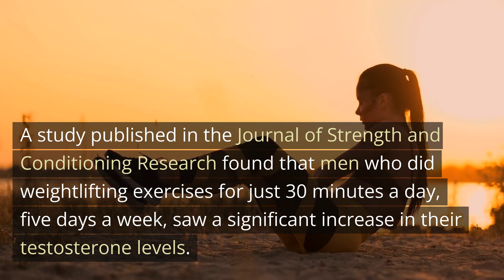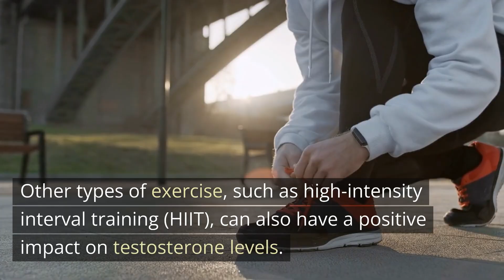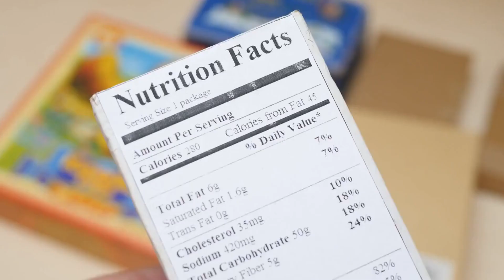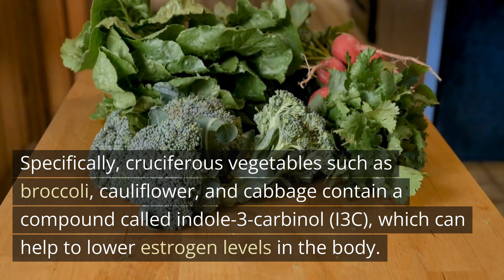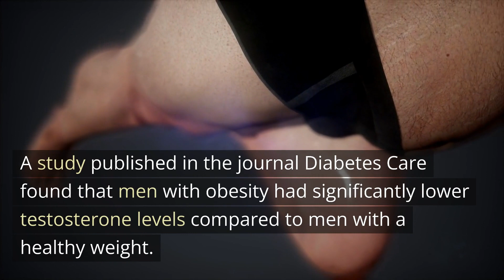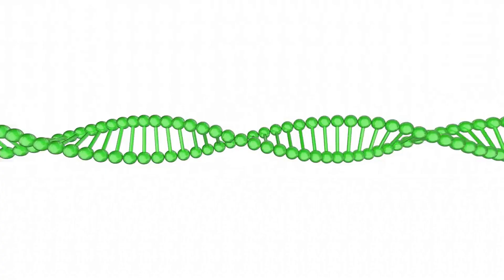How To Boost Testosterone And Feel Great (8 Science Based Ways)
In this video, we explore 8 science-based ways to naturally boost your testosterone levels and feel great. Testosterone is a hormone that plays a crucial role in male health, but levels can decline with age or due to other factors. By incorporating these tips into your daily routine, you can support testosterone production and improve overall health and well-being. From exercise and diet to supplements and lifestyle changes, we cover everything you need to know about naturally boosting your testosterone levels. Join us as we delve into the science behind testosterone and discover practical ways to feel your best.